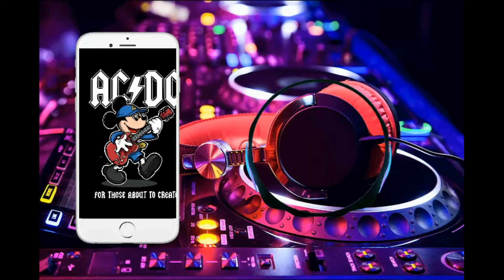Sonnerie What Make A Woman pour téléphone | télécharger sonnerie gratuite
Télécharger la sonnerie What Make A Woman est gratuit et facile, les utilisateurs peuvent télécharger le format Mp3 ou M4R pour votre téléphone.